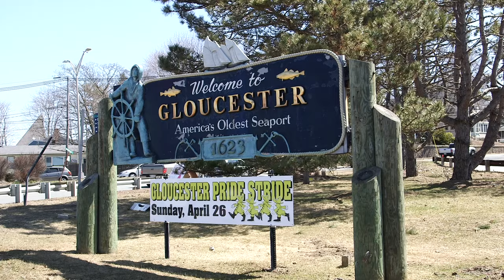Video of 119 Mt Pleasant Avenue | Gloucester, Massachusetts real estate & homes by Lucy + Laura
- Welcome to Gloucester, Massachusetts, America's oldest seaport and a timeless treasure nestled on the rugged New England coastline.

This historic gem has weathered the centuries, cradling a rich tapestry of tales that harken back to its inception in 1623, when it emerged as a thriving fishing colony. As you wander through its enchanting streets, you'll find yourself stepping back in time to an era when Gloucester was the favored retreat of America's elite, a respite from the relentless pace of the Industrial Revolution.
 It became a favored haunt for America's wealthiest families during the Industrial Revolution. People summered in Gloucester to escape the heat of the city and were drawn to the 50-mile coastline with numerous hidden coves and white sandy beaches.The well-to-do Americans would flock here, their hearts captivated by the coastline, replete with hidden coves and pristine, powder-soft beaches. The call of the waves, the whisper of the sea breeze, and the sun-dappled shores conspired to create an idyllic haven for those seeking respite from the urban grind. Gloucester has grown into a cultural haven and its geography and history have shaped its special heritage. Painters, poets, and sculptors alike sought inspiration amidst the timeless beauty of this bustling fishing port, their masterpieces reflecting the profound impact of Gloucester's natural grandeur.

Built in 1996, Banner View was the Shangri La for a well-known Hollywood studio CEO. This architectural masterpiece was crafted with opulent entertainment and panoramic views in mind, perched majestically upon the heights of Banner Hill.

This high ridge rises above Gloucester Harbor and commands sweeping vistas of the harbor, Rocky Neck, and historic Gloucester. At Banner Hill, you're not just looking at a view; you're embracing a legacy. It's a place where the greats of the art world, luminaries like Fitz H. Lane and Winslow Homer, were drawn to paint their masterpieces. The reason? The unrivaled vantage point that Banner Hill offers, providing an unobstructed canvas of the bustling inner harbor, the charm of historic downtown, and the breathtaking coastline beyond.

Step inside Banner View, and you'll find a sanctuary of indulgence. Vast, open entertaining spaces flow effortlessly from the indoors to the outdoors, inviting guests to savor the coastal breeze and breathtaking sunsets. It's a haven of relaxation and a stage for unforgettable gatherings.

The opulent primary suite is a masterpiece in itself, a symphony of comfort and luxury. With a fireplace that warms your soul, an ensuite bath that pampers your senses, walk-in closets that house your dreams, and a balcony that captures your heart.
Banner View doesn't just cater to solitude; it embraces companionship. Three additional bedrooms and baths await, ensuring there's ample space for family and cherished friends. Here, every nook and cranny is designed for your comfort and pleasure.
Banner View, where every day is a masterpiece and every night is a celebration. A retreat that combines the allure of Hollywood extravagance with the timeless beauty of Gloucester's coastal charm. Welcome to a life beyond luxury. Welcome to Banner View.

Banner View is located just ¼ mile to Wonson Cove providing public access for swimming and kayaking.  Rocky Neck Art Colony, Gloucester Stage, North Shore Art Association, Niles Beach, Eastern Point, Cape Ann Museum, and numerous restaurants are located within 1 mile. Gloucester offers a vibrant art scene, stunning natural beauty, access to boating/kayaking, beaches, and woodland trails. Come enjoy coastal living at its best!

- Real estate marketing, photography, immersive video tours, interactive 3D floor plans, virtual staging, free dedicated property websites and more for New Hampshire and Massachusetts.